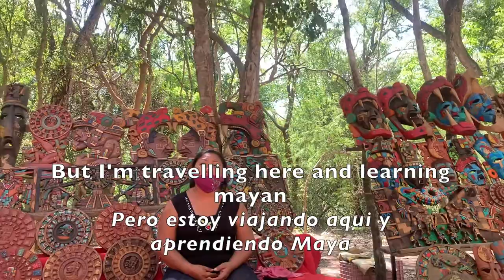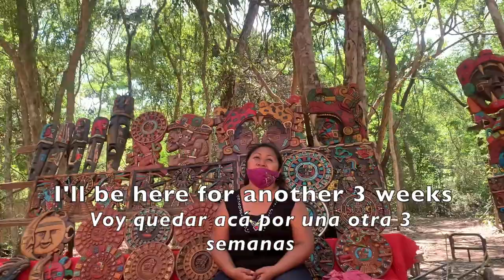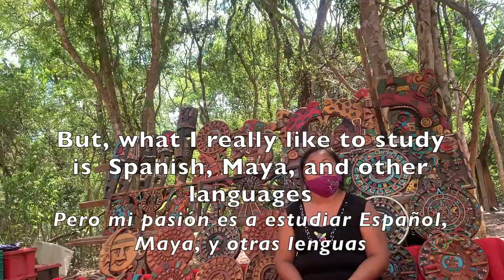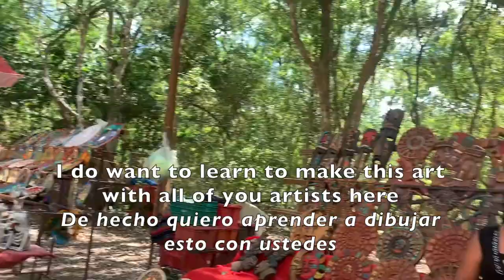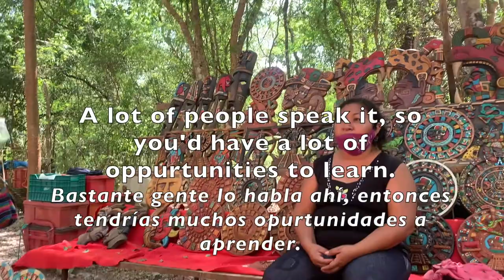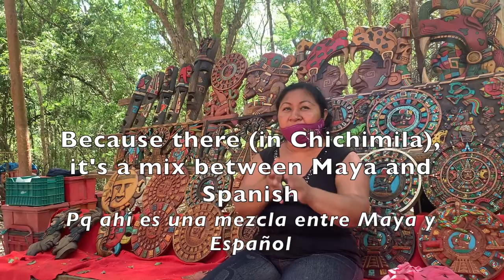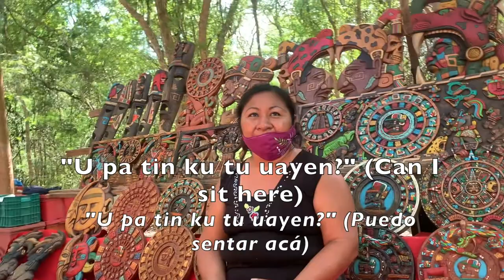Conversation in Mayan Language in the Ancient Ruins of Chichen Itza with Reina (ENG:ESP SUBS)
While exploring the ruins of Chichen Itza, I met Reina, an artist who creates painted wood carvings based on her cultural roots in the Mayan world. In towns and cities nearby Chichen Itza, Yucatan, a large percentage of the population speak Mayan to varying degree, but in the ruins and in nearby towns such as Pisté, nearly everyone uses Mayan at a high level to communicate, often preferring the language to Spanish. This region differs greatly from the western Yucatan which will be showcased in my later videos, where the population is more diverse, with descendants of Koreans, white Cubans, Italians and Chinese all using Mayan as either their bilingual or first language, and mixing their native cultures passionately with Mayan culture to form what makes the Western Yucatan what it is today.